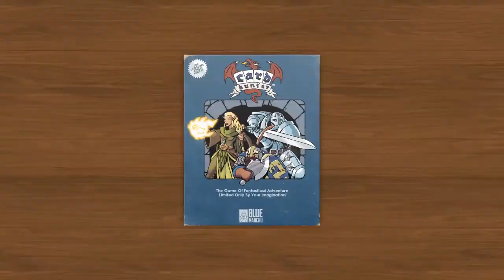Let's Look At: Card Hunter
Salut à tous, je suis tompuce84 et ensemble j'espère que nous vivrons de grandes aventure, ou alors peut être qu'on se retrouvera juste pour rigoler autour d'un kébab (ce qui reste une aventure décente vu la qualité des kékabs de nos jours).